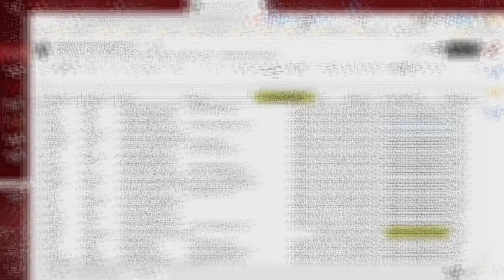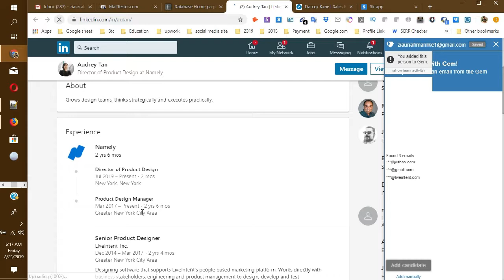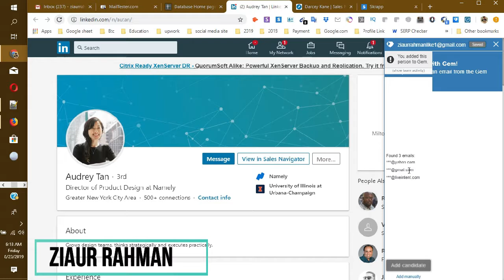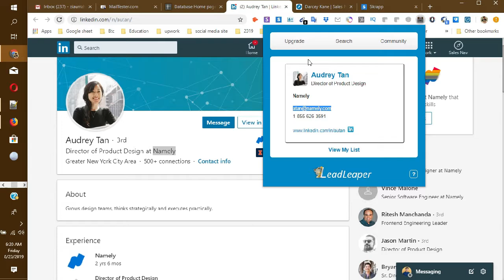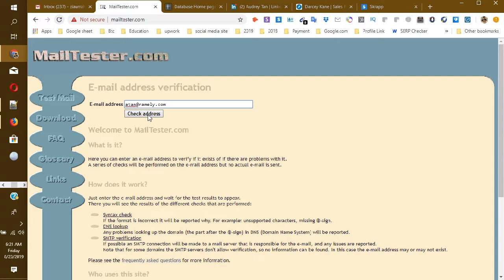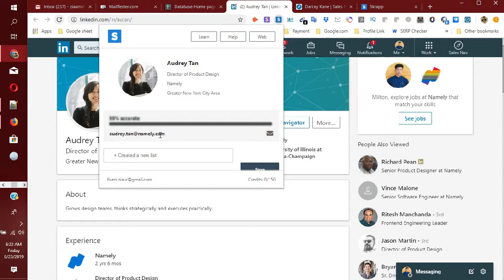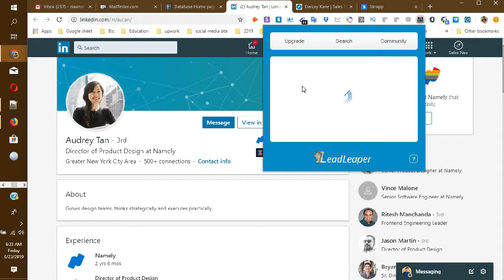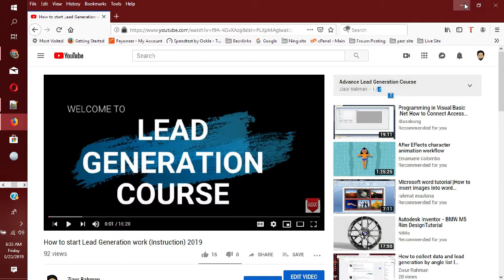How to find Personal and Business valid email address with Free Method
By using in Linkedin.com and it's very effective to find email list so if you can use ad-dons perfectly and all of free tools just create a sing up all of ad-dons then you can use in all of tools otherwise not .

Already post 7 tutorial that's all of lead generation work if you can find all of accurate valid email address then you can watching this video i think you can do perfectly and earn perfect system .

Lead generation is most important in Email address so Need a valid email address and client always follow zero bonus email list so always follow google by mail send and mail tester.com so you can easily find out a good result and good email address.

if you need a more video this style then please watch previous video then if you want any type of video then just leave this comment . I will try to create a any type of video .